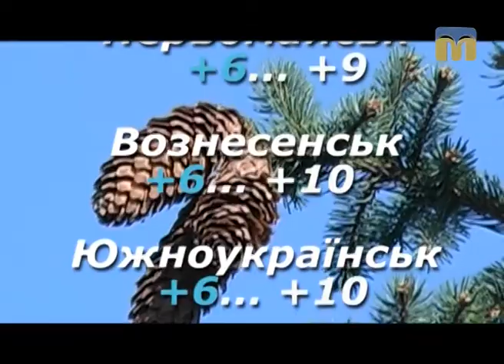Народні прикмети, прогноз погоди на 8 квітня 2017 року